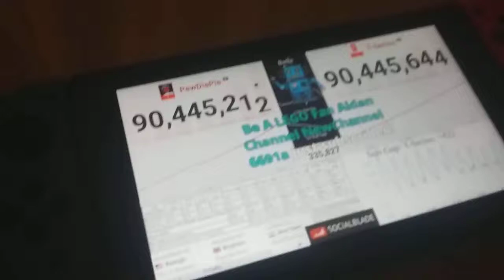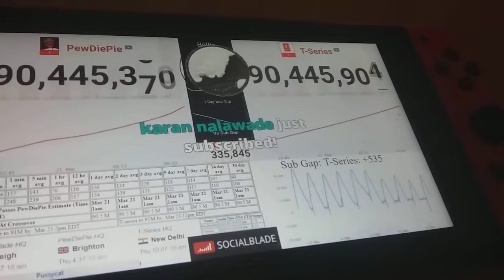Frik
The End?